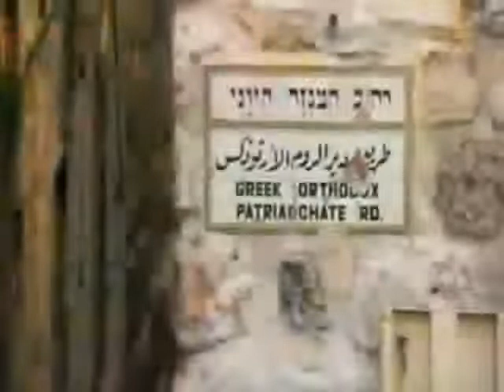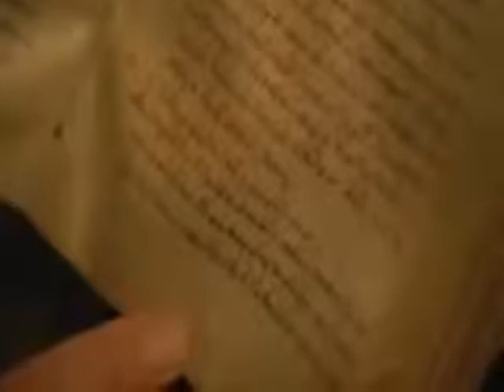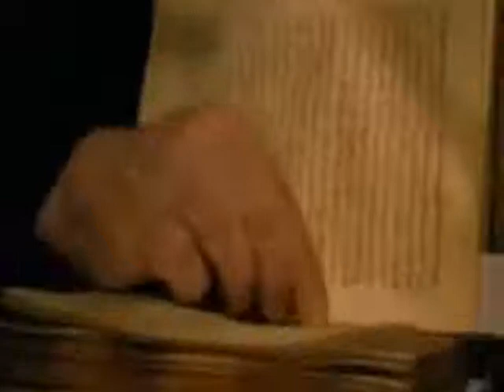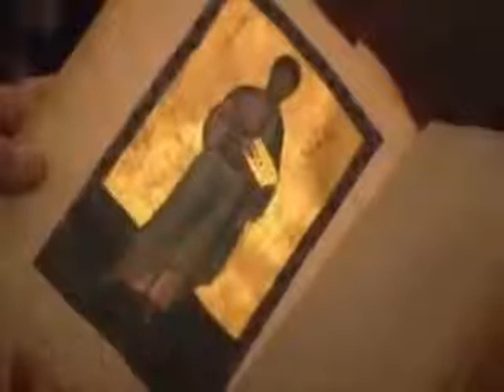Old Bible Proves Quran is Right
allah god Koran nature belive faith iam muslim muslims huda tv famous starts of religion converted to islam paradise hell fire racism racist black white sport eduhistory science proof sin forgiveness knowledge true truth  read creation gag pranks funny love psychologist funniest laugh laughing metafisica teach learn free arabic language intelligent smart right cool muhammad jesus church mosque usa uk netherland sweden die after death judgement day creation